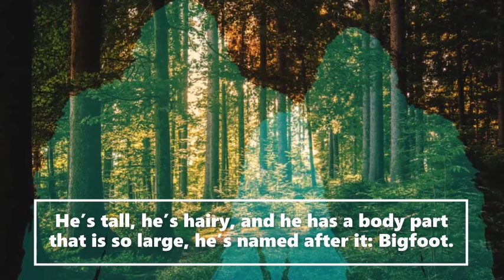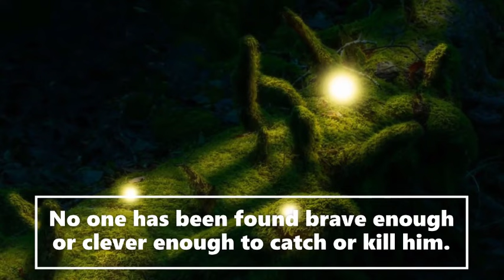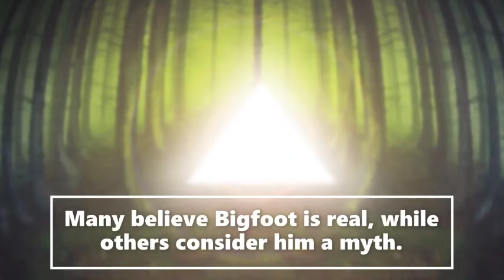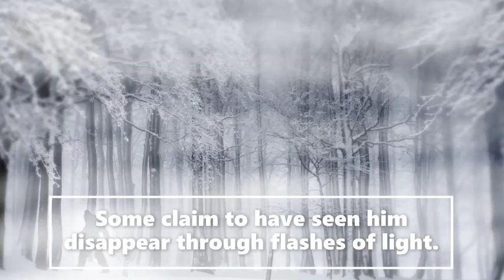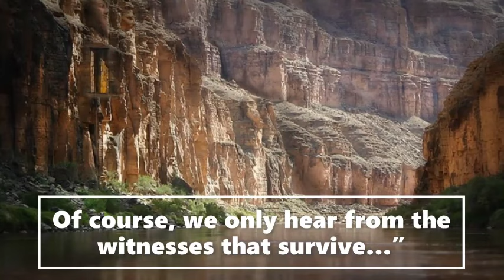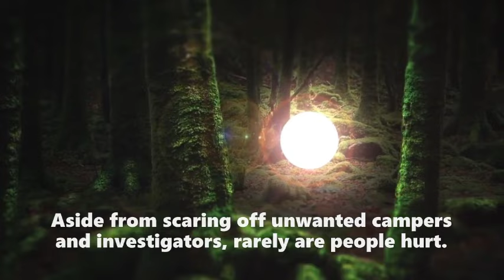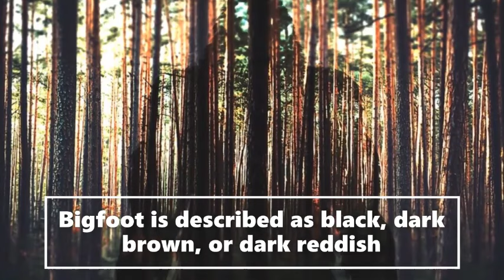THRILLING STORY Bigfoot Attack Disturbing & Terrifying Mystery TRUE SAROY | (Sasquatch Encounter)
Welcome to the Saroy channel. This is an entertainment channel for real Bigfoot bedtime stories. Today Bigfoot.  We receive witness Sasquatch accounts and actual publicly documented cryptid sightings. Creative license is used to expand on the characters in these stories. We release daily encounters.  Let us know if you enjoyed todays story. Your host and narrator Sarah.

Special thank you to Steve Baxter for letting us use his wonderful artwork of, bigfoot, sasquatch, dixie cryptid, sstories, bigfoot case files stories .